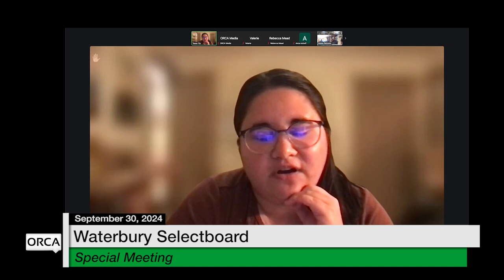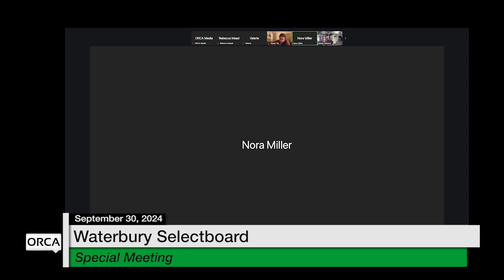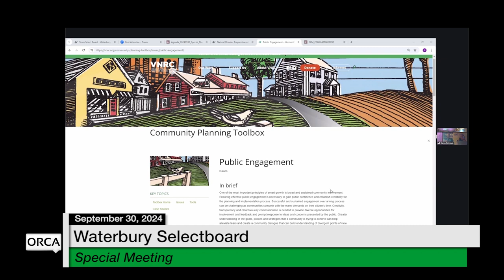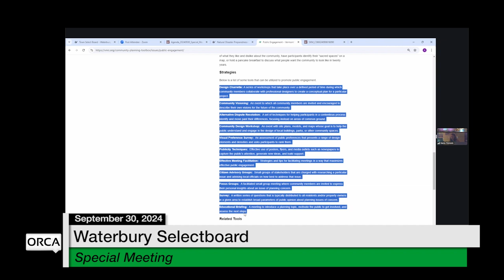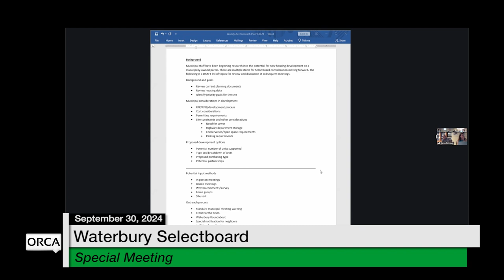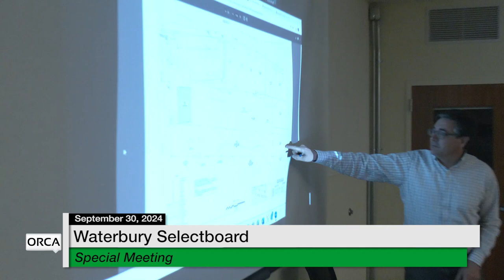Waterbury Municipal Meeting - Special Meeting September 30, 2024 - Selectboard